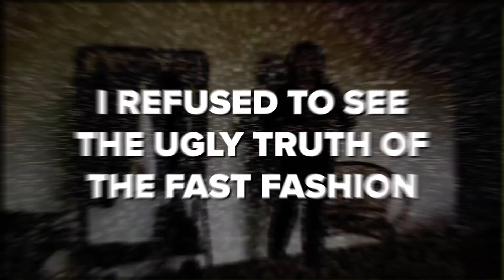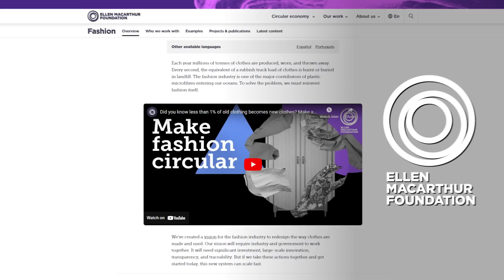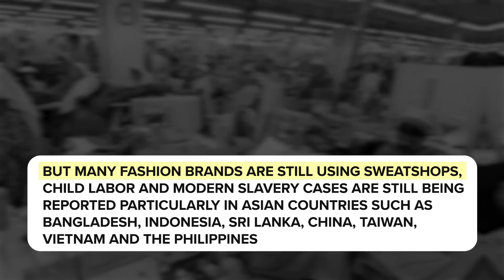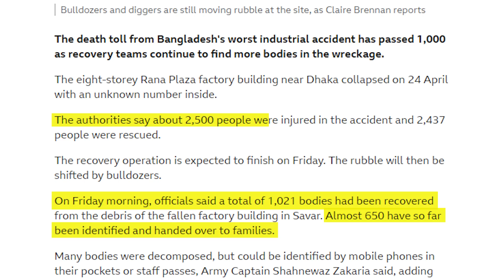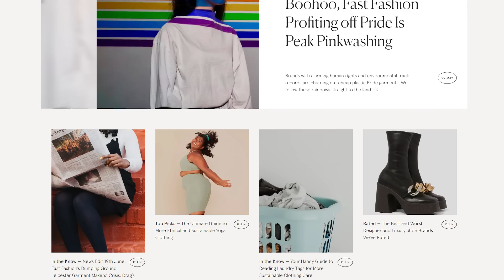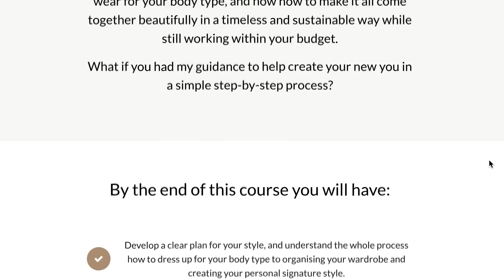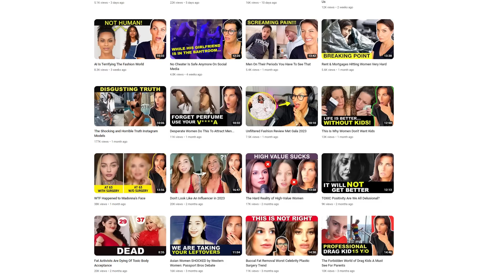The Ugly Truth Behind The Fashion YouTubers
The Ugly Truth Behind The Fashion YouTubers - Reaction
[Ends Tonight] Last chance to get the Styling Course for the lowest price ever!

Hello lovely, in this video, I'm telling you the ugly truth behind fashion YouTubers and why I decided not to create any more fashion and styling videos. My values do not align with fast fashion and the horrible consequences on our planet, I hope you will understand and accept my choice.

Hi, I'm Frederique Bros, I'm French/Australian, and on this channel, I do reactions and commentary and occasionally I share my sarcasm and jokes! I love finding the best on social media about the news, celebrities, influencers, TikTok and of course women. I upload weekly, enjoy and share the love.